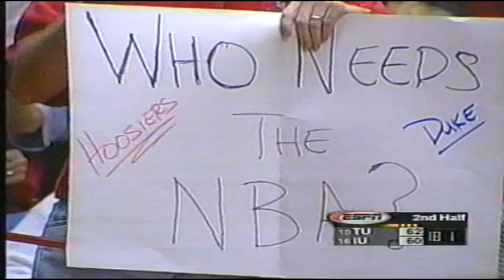Indiana Temple 1998 Guyton for 3!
Love watching these old games, especially if you don't remember who won!